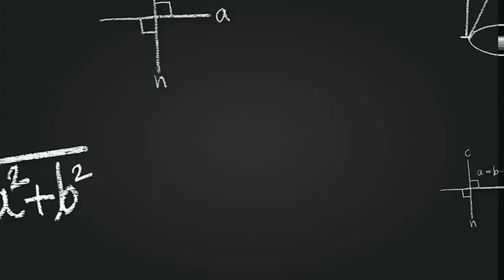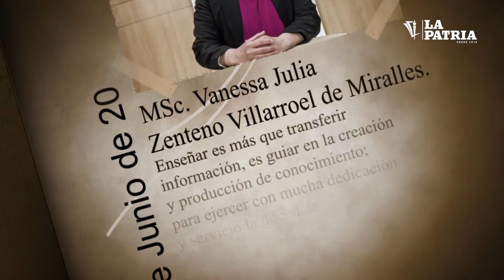Entrevista a la MSc. Vanessa Julia Zenteno Villarroel de Miralles - Periódico LA PATRIA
Entrevista a la MSc. Vanessa Julia Zenteno Villarroel de Miralles para la edición especial del 6 de Junio 2022 - Periódico La Patria  (Oruro - Bolivia).
REVISTA 6 DE JUNIO 2022 - DÍA DEL MAESTRO